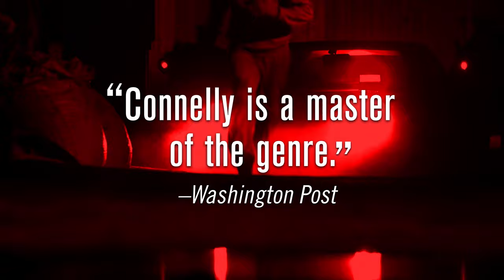Fair Warning by Michael Connelly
The hero of The Poet and The Scarecrow is back in the new thriller from #1 New York Times bestselling author Michael Connelly. Jack McEvoy, the journalist who never backs down, tracks a serial killer who has been operating completely under the radar--until now.